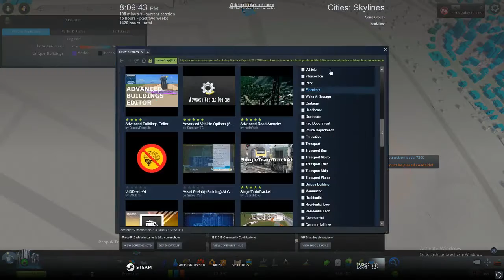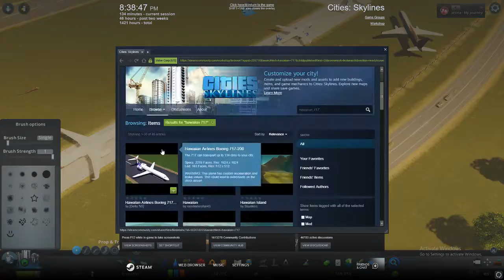Cities Skylines Ermstin Episode 2 Detailing the New Airport